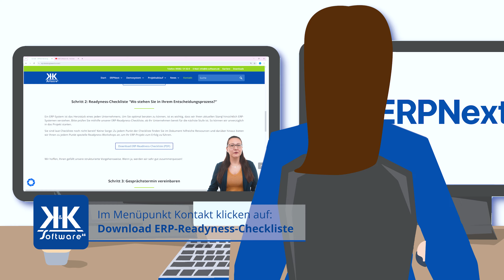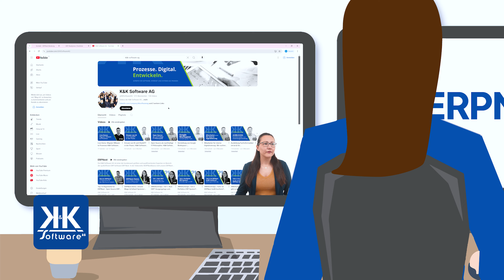ERP-READYNESS-CHECKLISTE | Teil 1: Einleitung | K&K Software AG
Wie stellen Sie sicher, dass Ihr ERPNext-Projekt ein voller Erfolg wird? In diesem Video erklärt Laura Köpl von der K&K Software AG, warum eine gründliche Vorbereitung der Schlüssel zum Erfolg ist. Unsere Readiness-Checkliste hilft Ihnen, Ihr Unternehmen optimal auf die ERP-Einführung vorzubereiten und typische Stolperfallen zu vermeiden. Entdecken Sie, welche Erfolgsfaktoren wirklich zählen – und legen Sie den Grundstein für ein reibungsloses ERP-Projekt!

Ansprechpartner:
Enrico Schmitt (Account Executive)

K&K Software AG – Prozesse. Digital. Entwickeln.

Bürgermeister-Weigand-Straße 8
97447 Gerolzhofen